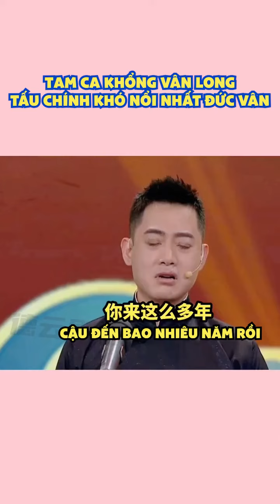[Khổng Vân Long] Tấu chính khó nổi nhất Đức Vân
Tướng thanh chú trọng 4 loại kỹ năng cơ bản "Nói, học, chọc, hát", nghe tên là chúng ta đã hiểu những kỹ năng này là về phương diện nào rồi nhỉ?
Ngoài 4 kỹ năng này vẫn còn 1 số kỹ năng khác cũng quan trọng không kém, ví dụ như là "đọc", đọc quán khẩu, nhiễu khẩu lệnh (vè đọc nhịu), sổ lai bảo,... Kỹ năng đọc này cũng góp phần quyết định trình độ khẩu kỹ của một diễn viên tướng thanh nằm ở mức độ nào.
Cũng có vài diễn viên gặp khó khăn ở phần này nhưng phần lớn là do có tật hay vết thương ở miệng, hồi hộp hoặc trí nhớ không tốt, vấn đề này hoàn toàn có thể khắc phục bằng cách dốc sức tập luyện thật nhiều.
*Cái đoạn nhiễu khẩu lệnh mà Tam ca đọc tôi dịch mà mông lung, không biết có dịch đúng không nữa, nếu sai mọi người cmt góp ý nha.